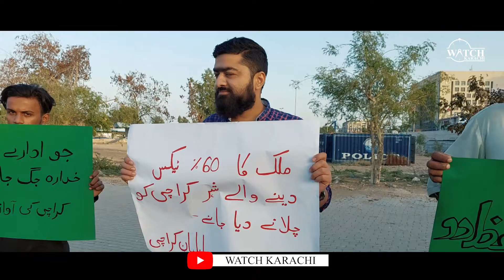Karachi Protest Against Street Crime | Karachi Protest Update Today | Watch Karachi